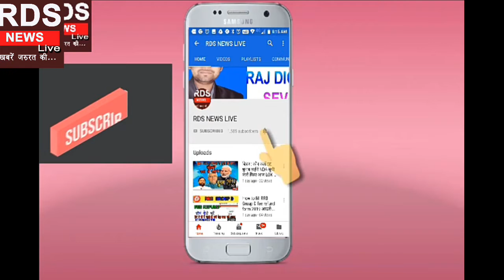जनता ने नेता से पूछे ऐसा सवाल कि नेता की पसीना निकल गई ABP NEWS LS COLLEGE Muzaffarpur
ABP NEWS द्वारा चलाए गए 'सीधा सवाल' कार्यक्रम क्रम के दौरान जनता ने नेता से पूछा ऐसा सवाल कि भरक गए नेता